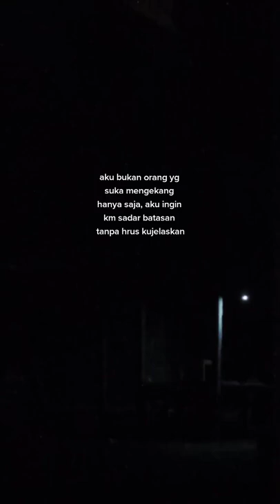Story WA Terbaru 2022 | FanPro